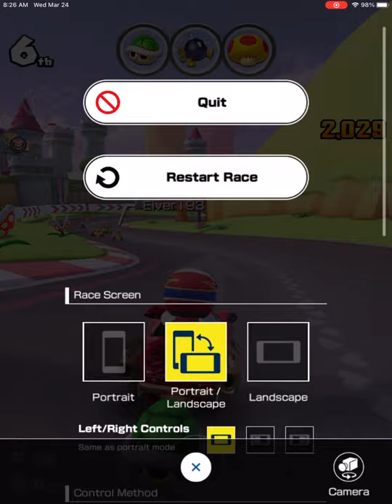Yoshi tour! Mariokart tour playthrough part 109.